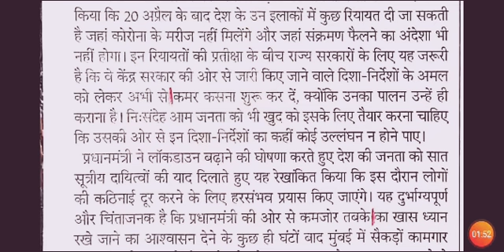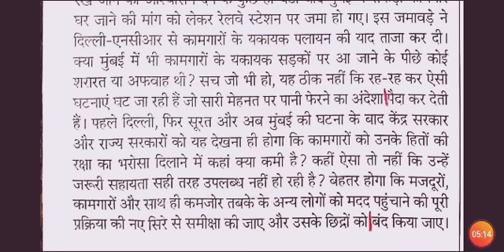Editorial Dictation || @85wpm ||Dainik_Jagran || दैनिक जागरण सम्पादकीय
Cover Exam

SSC

UPSSSC

HIGH COURT

CRPF

Dainik Jagran

Legal Dictation

Editorial Dictation